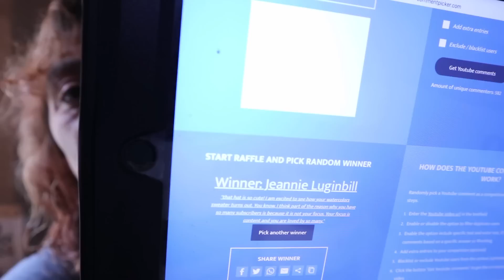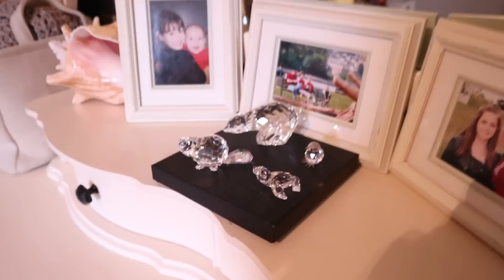Crochet giveaway...winner has been picked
snail mail:
Cloyne, ON
K0H 1K0